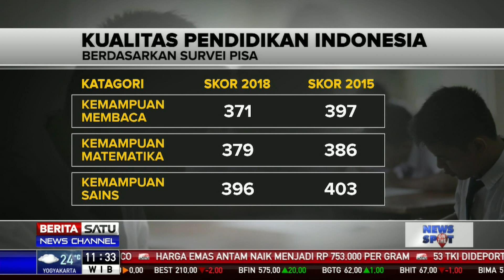Kualitas Pendidikan Indonesia di 2018 Merosot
Kualitas pendidikan Indonesia pada tahun 2018 merosot jika dibandingkan dengan hasil survei yang dilakukan PISA tahun di 2018.

Facebook.com/BeritaSatu
Youtube.com/BeritaSatu